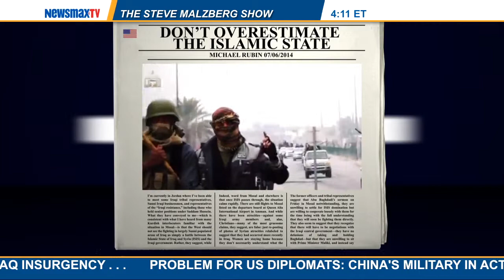Malzberg | Michael Rubin -- resident scholar at the American Enterprise Institute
and senior lecturer at the Naval Postgraduate School joins Steve to discuss what he learned during a recent trip to Jordan as well as his talks with the Iraqi opposition to ISIS